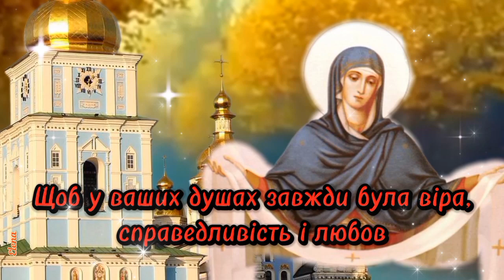14 жовтня З Святом Покрови Пресвятої Богородиці!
Привітання зі святом Покрови Пресвятої Богородиці